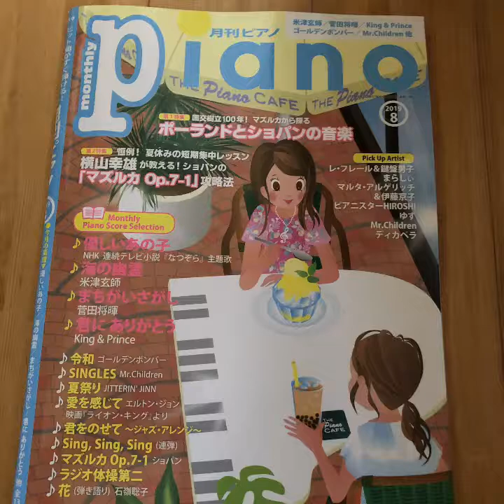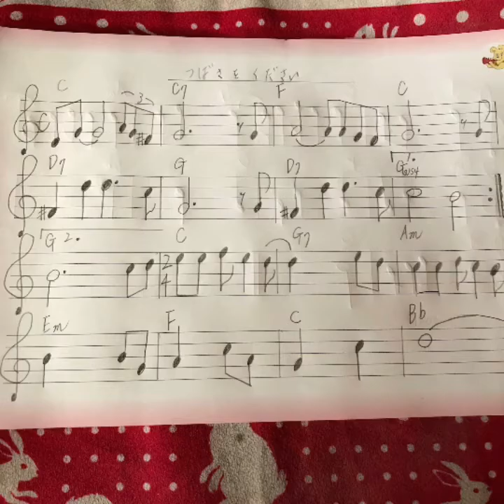眠りの森の美女(^^♪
華やかな曲想をイメージして弾いてみよう♬